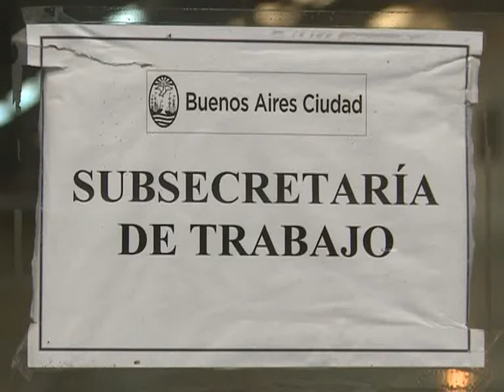Estatales porteños marcharon contra despidos y precarización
Empleados nucleados en la Asociación Trabajadores del Estado (ATE) se movilizaron hoy a la sede del gobierno de la Ciudad de Buenos Aires para denunciar
despidos y precarización laboral en distintos ámbitos de la administración pública porteña.